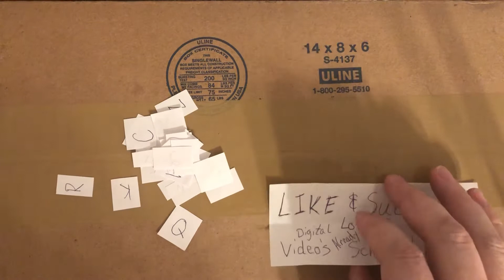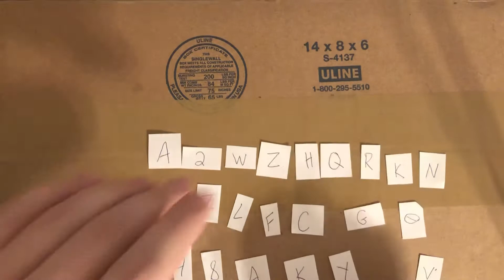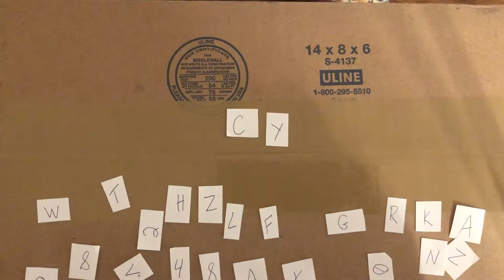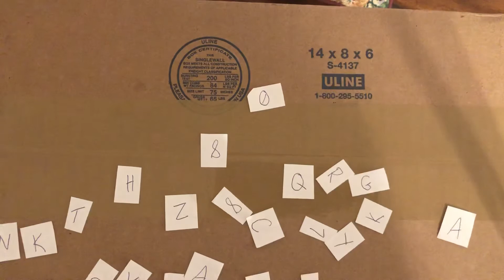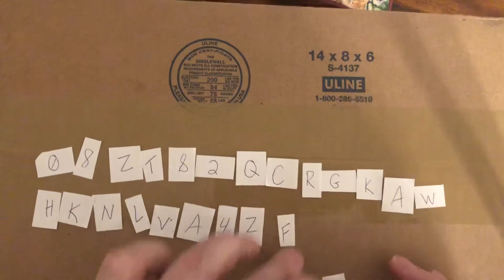Dumbo live action disney digitalcode googleplay have to play and listen to win lots more coming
I may even drop some in comments if you comment on the video.
The more subscribers I get the more codes I will drop and give away.
Thanks all and good luck.